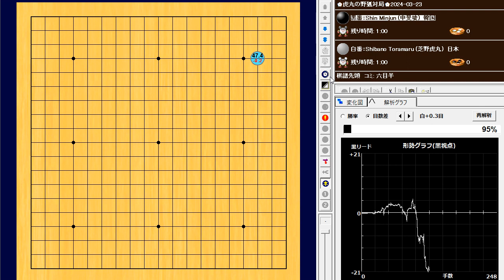🌸虎丸の野狐対局🌸2024-03-23🌸Shin Minjun (申旻埈) vs Shibano Toramaru (芝野虎丸)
124手　白番の中押し勝ち　W+R

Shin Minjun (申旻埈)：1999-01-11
韓国：９段
世界ランク：15位